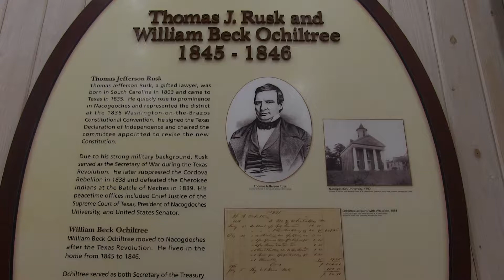ETE 1 SP2017 Ward L ETE1